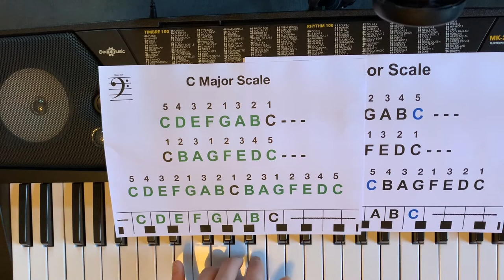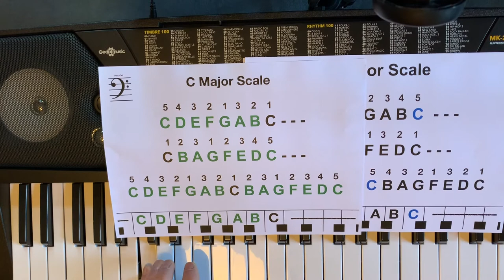C Major Scale Left Hand Keyboard